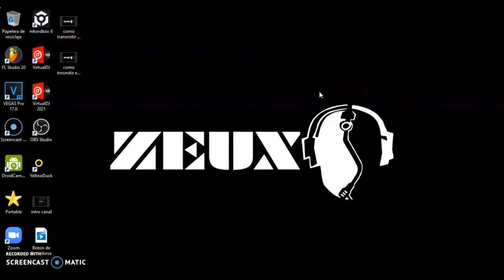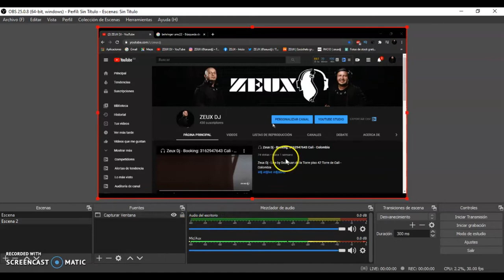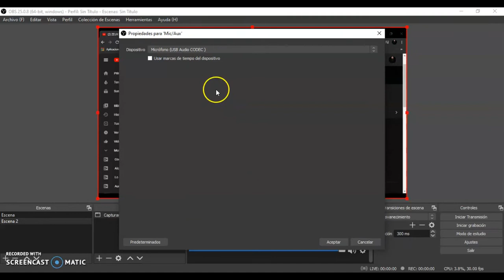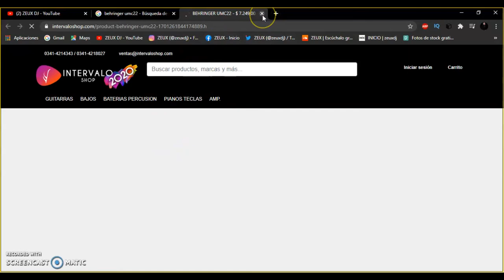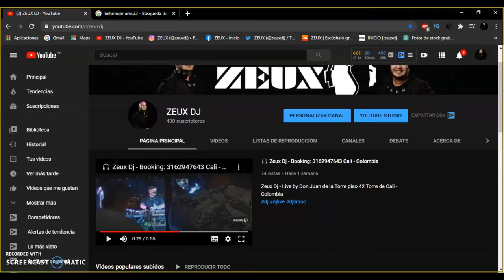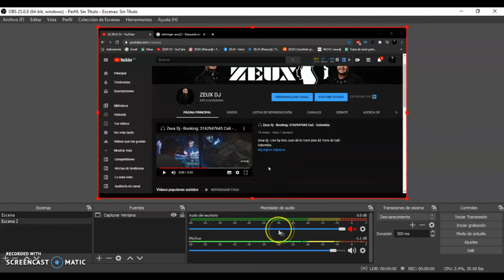🔴 Cómo configurar el AUDIO en OBS 2020 para TRANSMITIR en varias PLATAFORMAS 💻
En este vídeo te explicaremos como configurar el audio desde el programa OBS para tus transmisiones de una manera fácil y rápido.